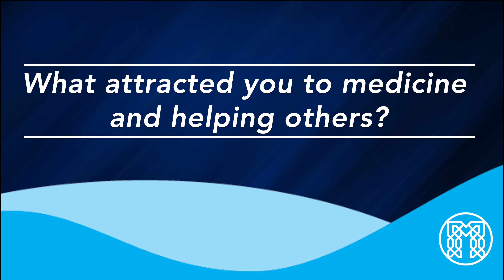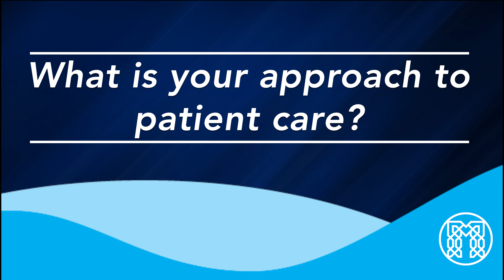Get To Know Kevin Schulte, DO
Learn all about Kevin Schulte, DO. Dr Schulte is part of our Department of General Surgery.